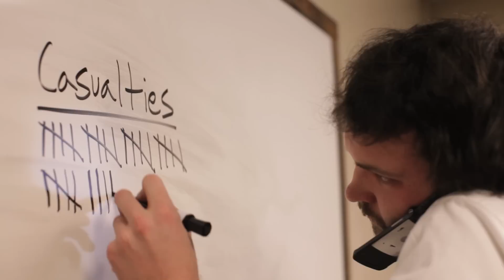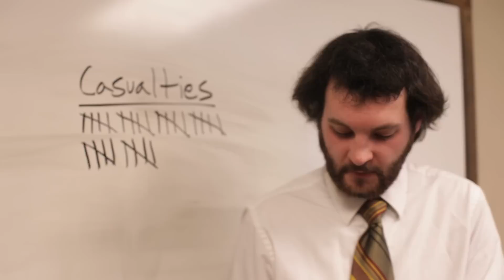CAGED RAGE - A Short by Neil Larson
This is a short film I wrote with some help from my friend, Kevin Burns, for a film festival at the University of Nebraska-Lincoln. It was shot (with a Caqnon 5D Mark II and Canon 50mm 1.2 L) and edited within a two day period.

Starring: Nick Wolf as "Cage" and Logan Gee as "Chief"

Teacher With Baby: Michael Rogers
"Dog Sweater Guy": Ben Wilson
Popcorn Girl: Christina Leonard
Red-Sweater Skinny Guy: Corbin Groothuis
Talented Young Female Colorist: Kaitlin Pearson
The One Person In The Movie Without A Close-Up: Willie Neubauer

Special Thanks To: Kevin Burns, Corbin Groothuis, Logan's friend who lent us the gun, The Coffee House, Freesound.org, and Freeplaymusic.com for their contributions.